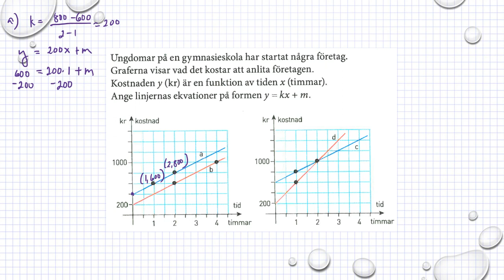Matematik M Holmström Ma2a 2072 Ma2b 2047 Ma2c 2319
Holmström   Kapitel 2   Skriv på formen y = kx + m   Ma 2a 2072   Ma 2b 2047     Besök gärna min google site för mer matte videoklipp :